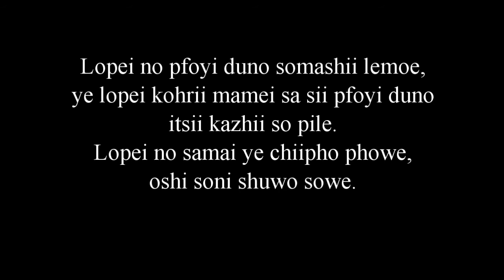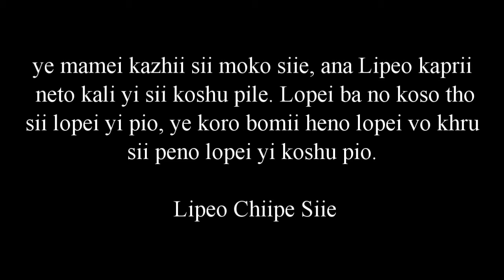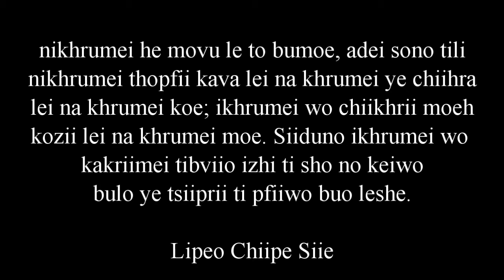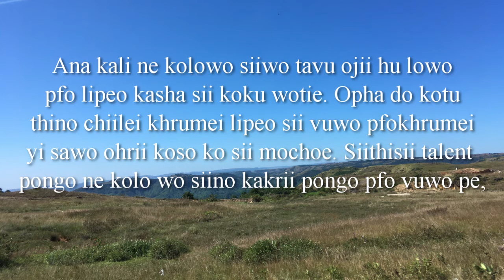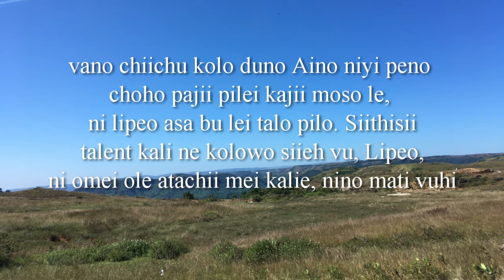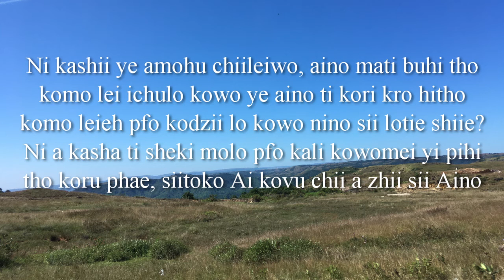Maola Aso Chiithu Bible Kophro - 15th November 2020